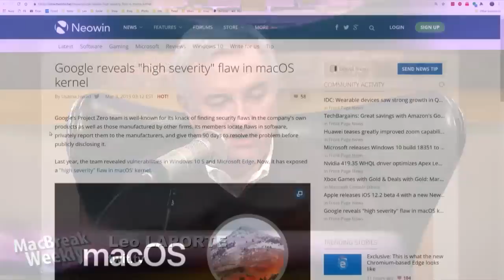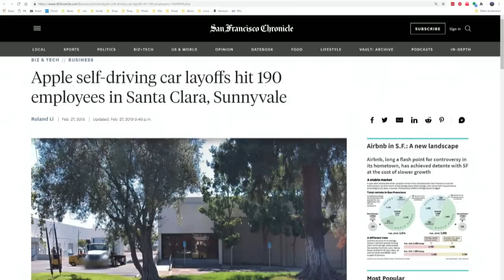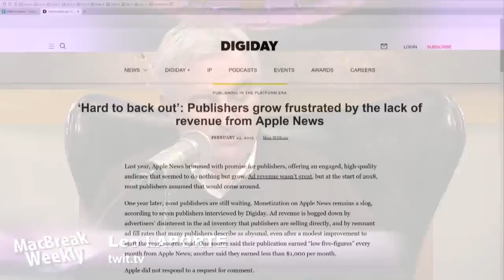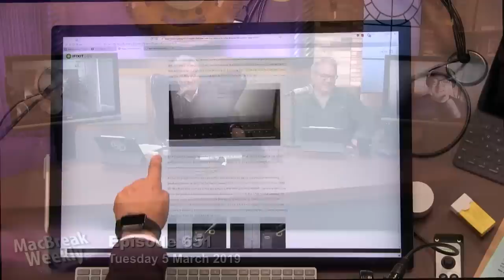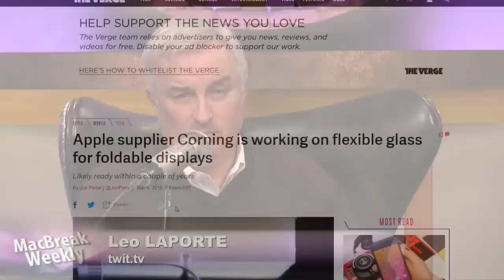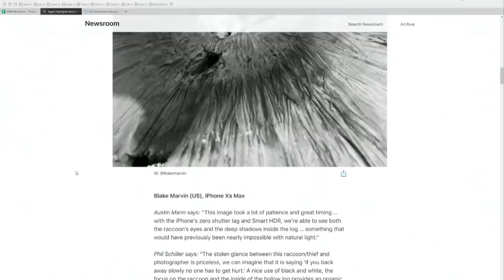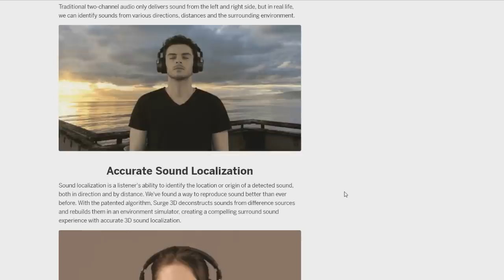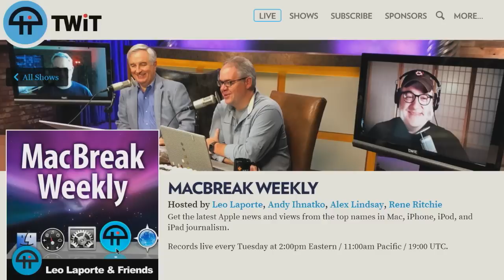Lube for Your Cube - MacBreak Weekly 651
Folding iPhone, Flexgate, USB 4
-- High Severity macOS Kernel Flaw
-- MacOS Keychain Bug: Why Doesn't macOS Have a Bug Bounty?
-- Apple is Hiring More Software Engineers than Hardware Engineers
-- Apple Lays Off 190 Auto Engineers
-- USB 4: What You Need to Know
-- Publishers Want More Apple Money
-- Apple Secretly Fixes Flexgate
-- Apple's 2022 Folding Glass iPhone
-- Apple Buys Lighthouse Patents
-- Shot on iPhone 2019 Winners

Hosts: Leo Laporte, Andy Ihnatko, Alex Lindsay, Rene Ritchie